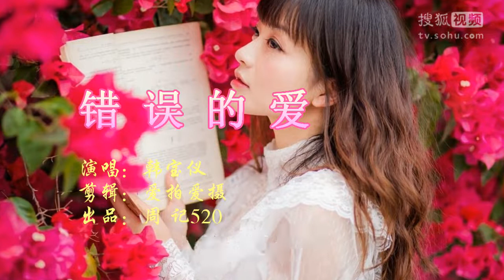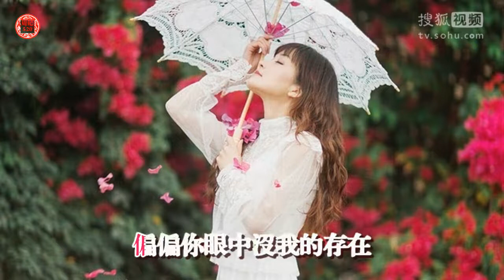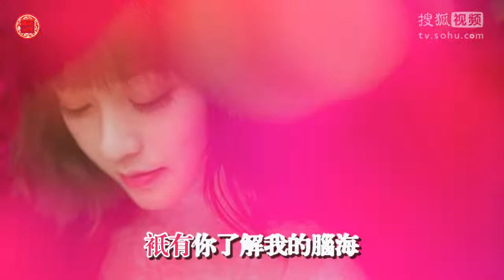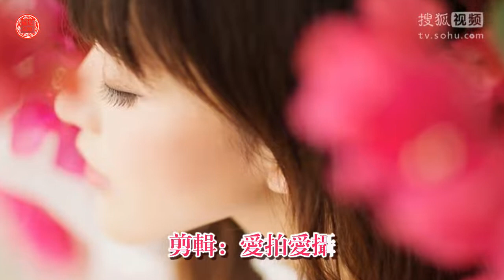韩宝仪《错误的爱》MV Beautiful Chinese Song